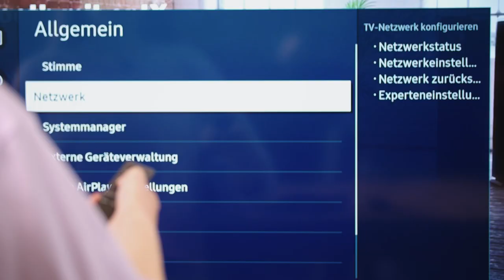HDMI oder TOSLINK – Welcher Anschluss eignet sich wofür? | Teufel Tutorials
In diesem Video Tutorial erklären wir die Unterschiede zwischen den Anschlüssen HDMI und TOSLINK und zeigen, wann welche der beiden Verbindungsoptionen sinnvoll ist.

Kapitel:
0.00 -0:14 Intro & Begrüßung durch Lisa
0:15- 0:39 Das bietet HDMI 2.0/2.1 mit CEC & eARC
0:40- 0:47 TOSLINK vs HDMI: der Unterschied
0:48- 0:55 Keine Brummschleifen dank TOSLINK (SPDIF)
0:56- 1:01 Passende Splitter für HDMI- und TOSLINK-Kabel
1:02- 1:33 HDMI oder TOSLINK: Wann kommt was zum Einsatz
1:33- 1:51 Outro

Wer kennt es nicht: Man möchte sein neues Heimkino oder Soundbar in Betrieb nehmen, steht aber plötzlich mit HDMI, Koaxial-digital oder TOSLINK einer Vielzahl von Anschlüssen zur Verbindung gegenüber und weiß nicht so recht, welcher Anschluss am besten geeignet ist. Heimkino-Einsteiger werden dank der Möglichkeiten von HDMI 2.0/2.1 höchstens ein oder zwei HDMI-Kabel zum Fernseher oder zu einem Zuspieler benötigen. Die digital-optische Übertragung mit TOSLINK (S/PDIF) hat dabei eher spezielle Einsatzzwecke.